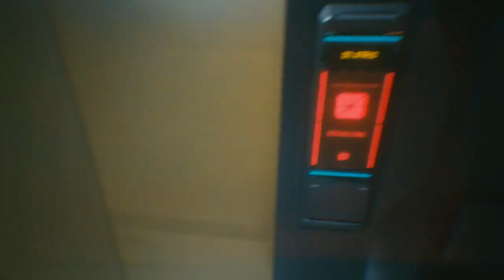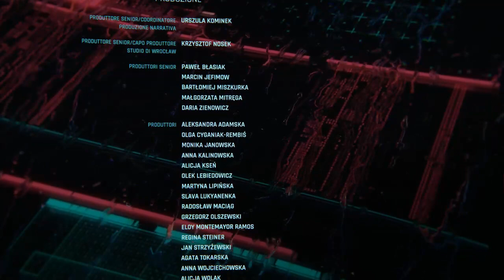Cyberpunk 2077 ( CYBERPUNK 2077 ON PC . vers 1.03 ) by 🅻🅸🅽🅾